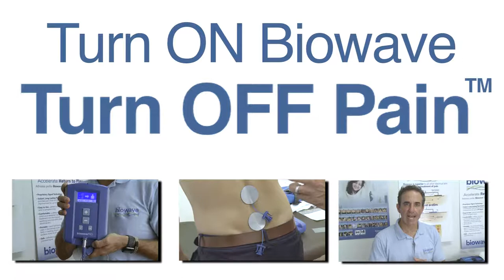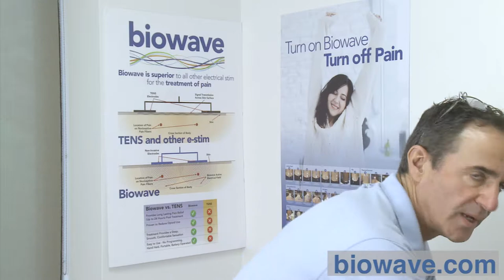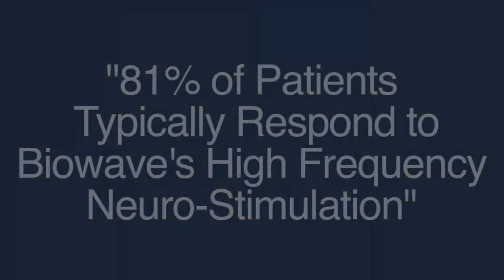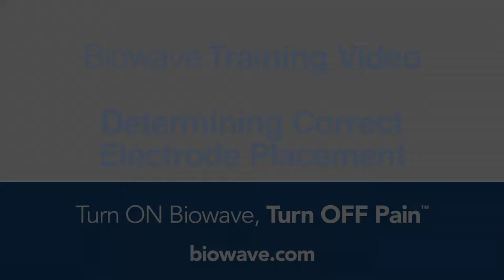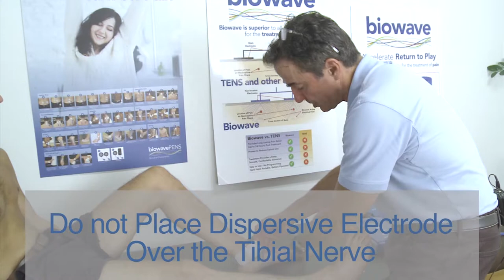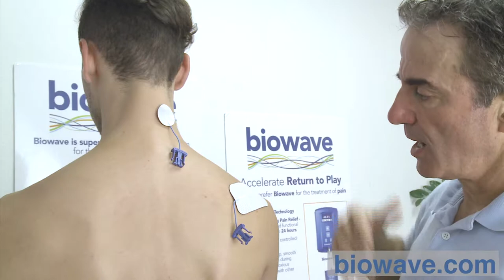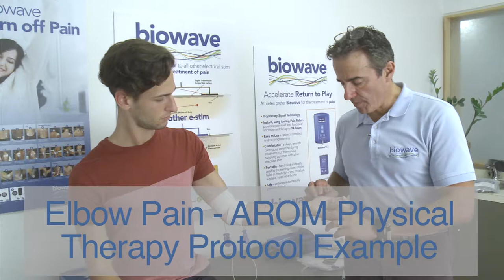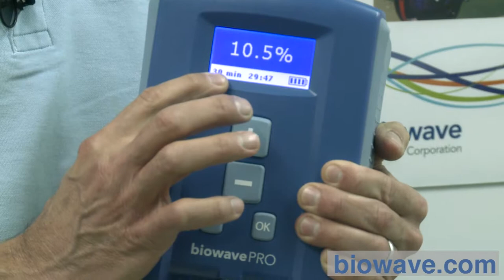Biowave Complete Training Video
Complete long format training video covering all aspects of Biowave electrode placement, protocols, techniques and tips.